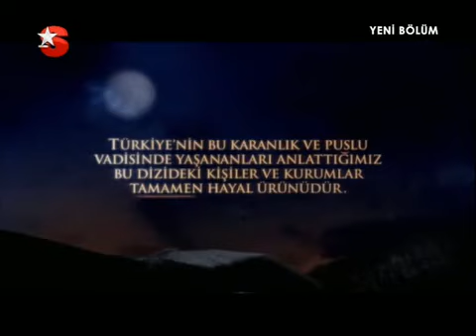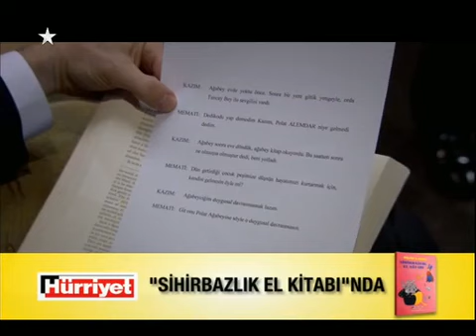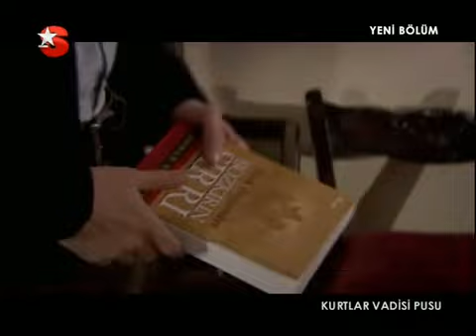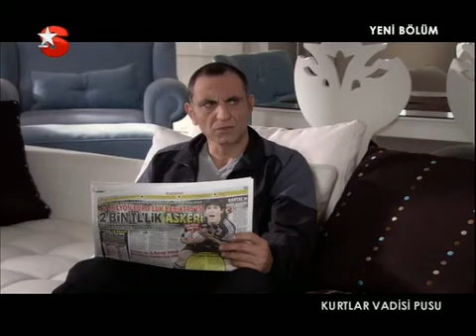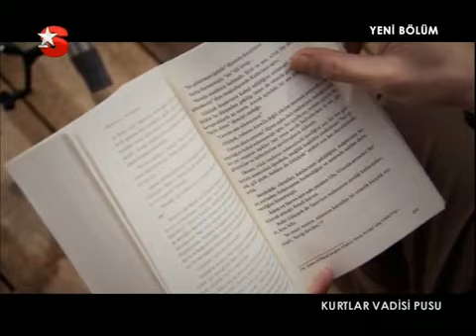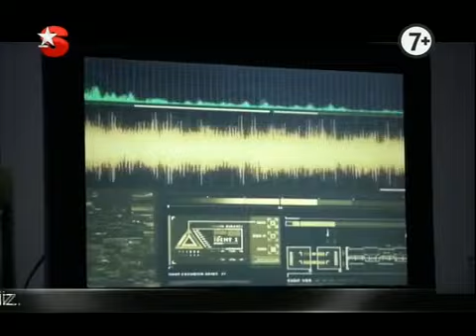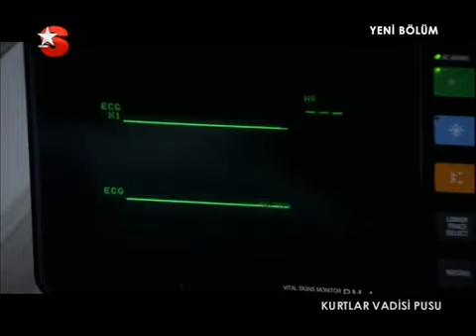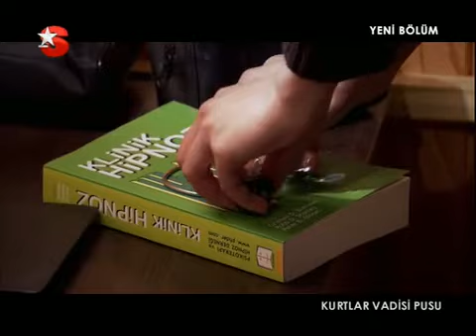kurtlar vadisi pusu bölüm 83 star tv